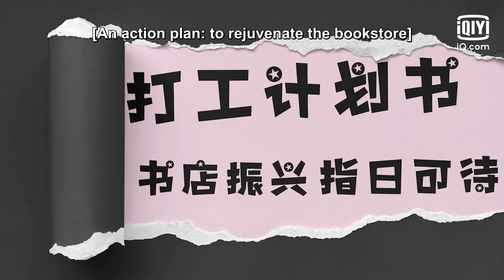🐱BTS: The cat in love, the story of "suffering" at home! | Make a Wish | iQiyi Romance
【Cast】Ren You Lun, Gia Ge, Anna Hollen, Wang Tian Yu, Zhu Min Xin, Zhang He Hao Zhen

【Introduction】Chi Yan, a bookstore owner, is celibate and a “Buddhist Youth” who’s embraced a laissez-faire approach to life. One day, he saves a cat under a car. When he wakes up the next day, this cat turns into a beautiful girl called Xiao Xiu, who’s from the Meow Planet located in a parallel world. Xiao Xiu must grant Chi Yan, her savior, a wish so that she can return to her own planet. However, Chi Yan does not wish for anything, making it very challenging for Xiao Xiu to repay his kindness. As she moves into the bookstore and becomes Chi Yan’s roommate, a series of hilarious encounters ensue. Meanwhile, Chi Yan’s broken heart is healed by the joyful and innocent Xiao Xiu.